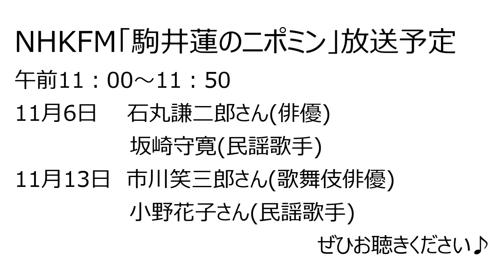【花キン民謡チャンネル】10月4週 坂崎守寛「久々にお会いしました！小野花子さんとおしゃべり！」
NHKラジオ「駒井蓮のニポミン」収録後の小野花子さんとお会いできました！
放送局近くの代々木公園の野外ステージ前で楽しくお喋りしました！
民謡のこと、コロナのこと、舞台のことなど、
いつもの明るい花子さんとたくさんお喋りできました！ぜひお楽しみください！

◇坂崎守寛CD情報
歌謡曲シングル「浪花の若大将　c/wさいはて・・・ひとり旅」￥1,400
その他、CD情報はキングレコードHPをチェックしてください♪

◇ラジオ出演情報
NHKラジオ「駒井蓮のニポミン」午前11：00～11：50

11月6日／ゲスト　石丸謙二郎さん（俳優）坂崎守寛（民謡歌手）
11月13日／ゲスト　市川笑三郎さん（歌舞伎俳優）小野花子さん（民謡歌手）